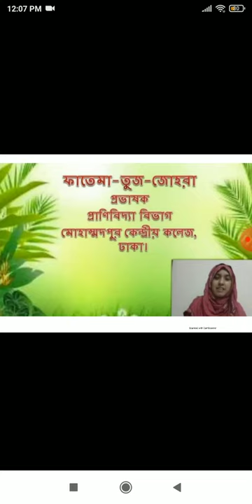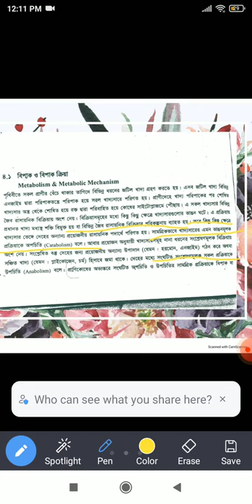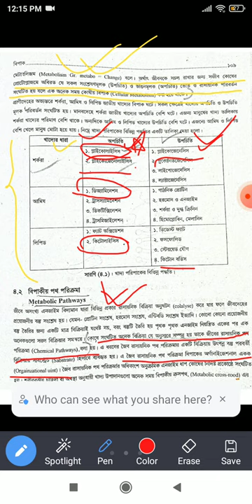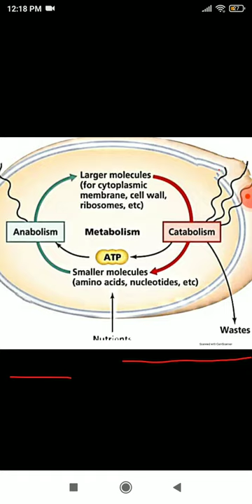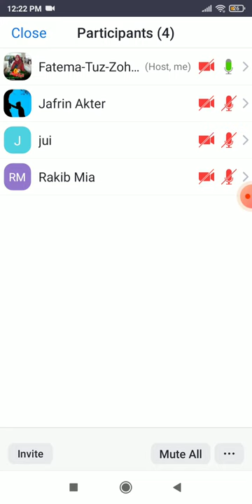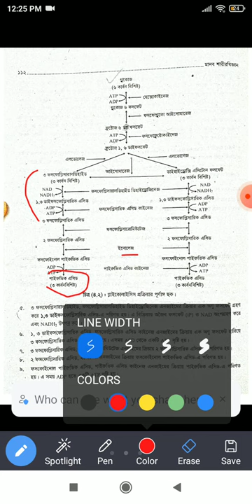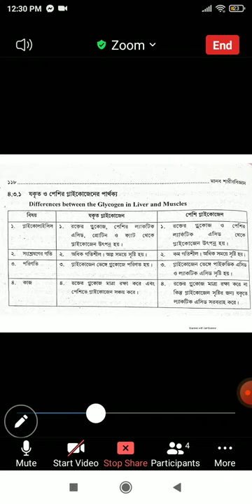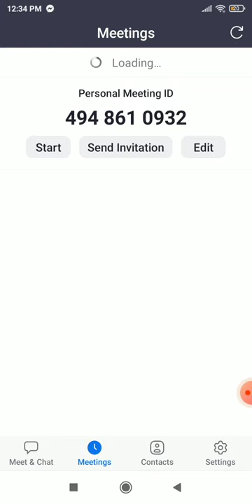Hon's 3rd yr, Human physiology অধ্যায় ৪ : বিপাক part ১